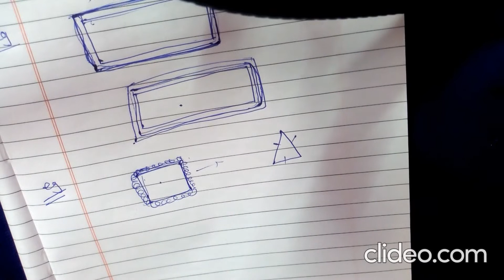Difference Between Area & Perimeter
Difference Between Area & Perimeter (Basic)